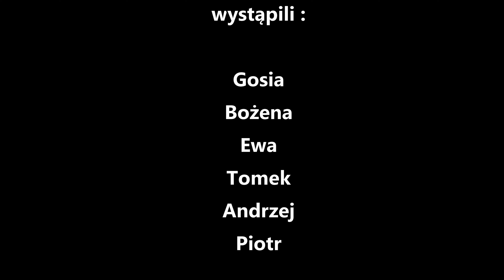Mnich - zejście / cz. 2/2 Tatry 13.03.2022